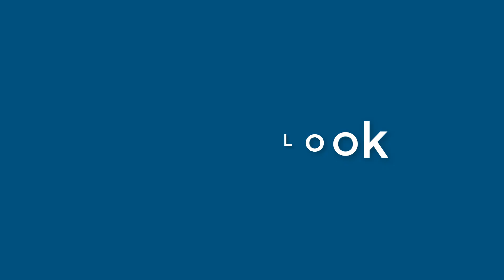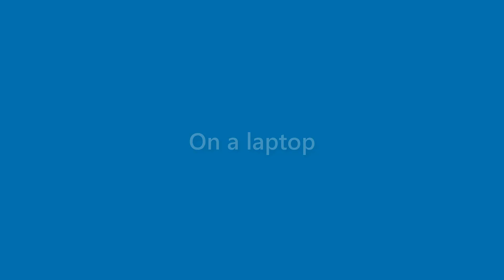Destiny Buchanan - appearance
Name Look - Destiny Buchanan - appearance. In this video we present "Destiny Buchanan" name look and feel in various scenarios.
This video will cover:
How does "Destiny Buchanan" look as a personal letterhead?
How does "Destiny Buchanan" look on a business card?
How does "Destiny Buchanan" look on a computer/laptop screen?
How does "Destiny Buchanan" look with different background colors?
How does "Destiny Buchanan" look with various fonts?